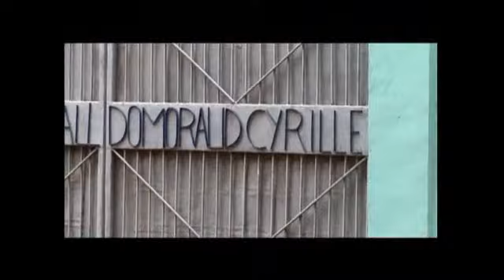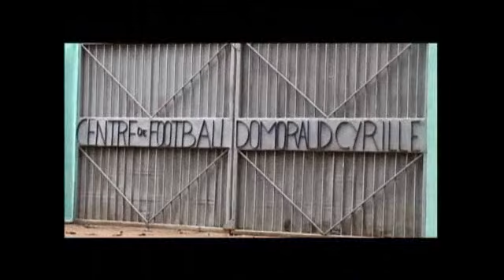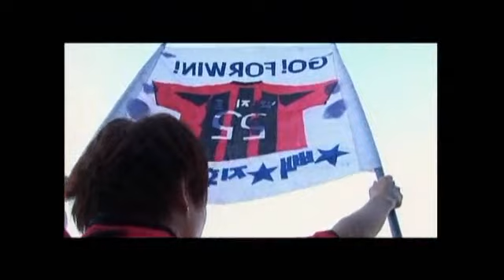Cesta k veľkému snu 1.